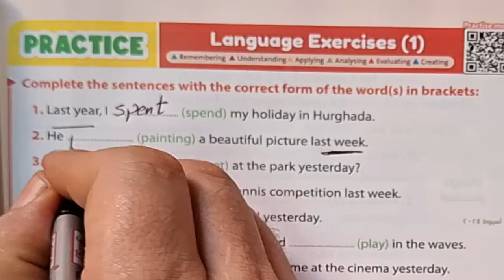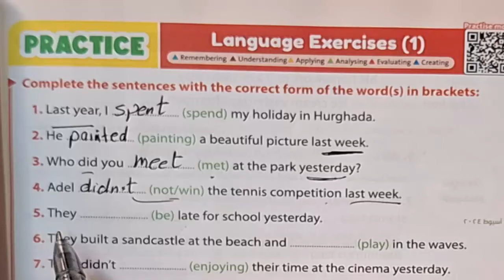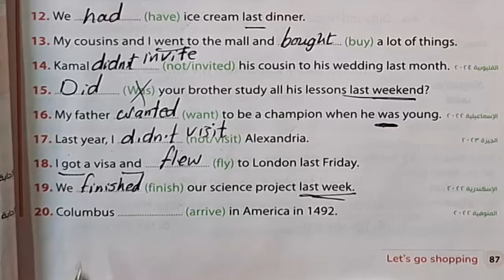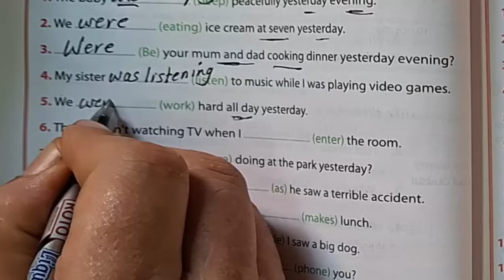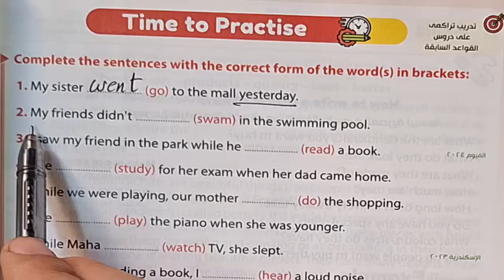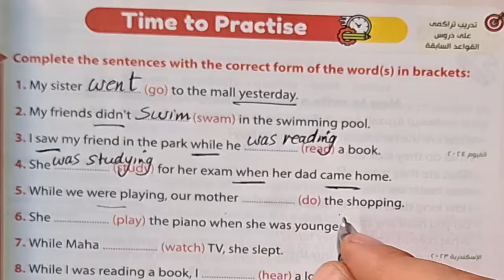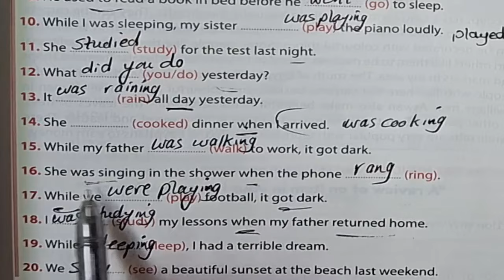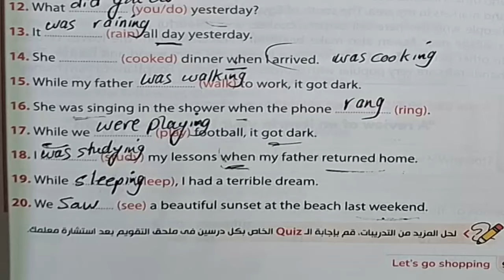حل تدريبات كتاب جيم الثالث الاعدادى ٢٠٢٥ الوحدة الثانية الدرس٣ و٤ حل صفحة ٨٧ إلى ٩١